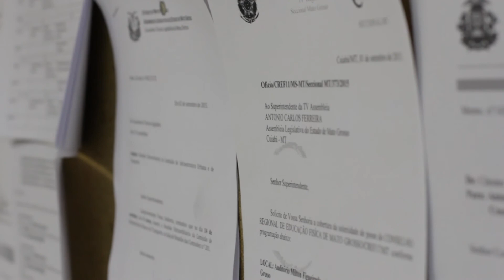Parlamentares aprovam atividades escolares como essenciais, feriados facultativos e mamografia móvel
Parlamentares aprovaram o Projeto de Lei nº 21/2021, do deputado Elizeu Nascimento, que reconhece as atividades educacionais e afins como essenciais. Outro PL aprovado foi o nº 189/2021, do deputado Ulysses Moraes, que torna facultativos os feriados estaduais e municipais previstos para 2021 e 2022. Também foi aprovado o PL nº 238/2019, da deputada Janaina Riva, que institui o Programa de Exame de Mamografia Móvel em Mato Grosso.